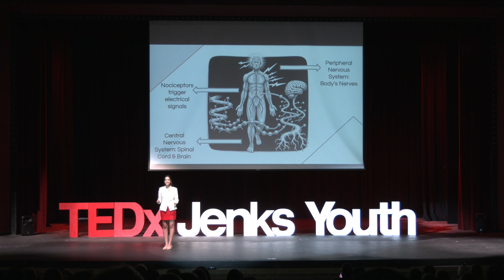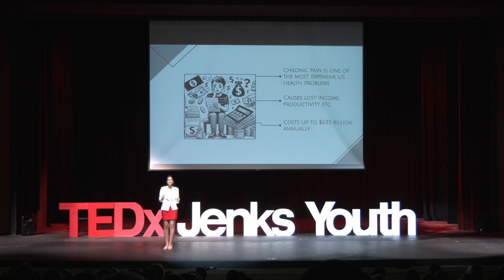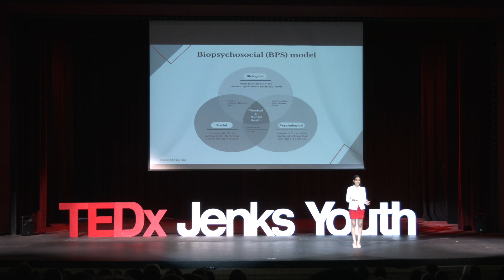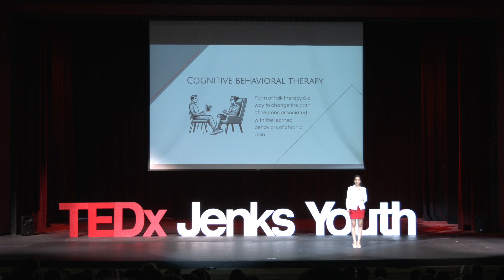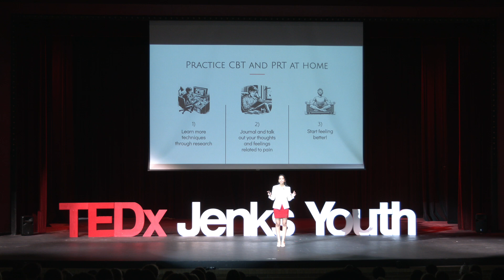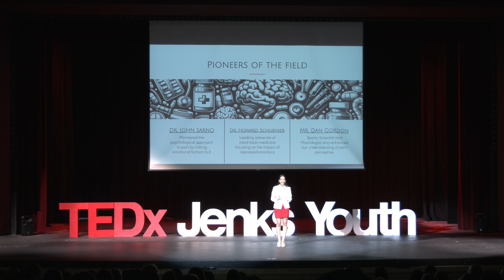Neural Programming: The Power to Unlearn Pain | Dhea Pushpraj | TEDxJenks Youth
The inspiration for my talk comes from a very personal place-seeing my dad deal with chronic pain every day. It’s made me realize how much we all need to learn about this issue and what we can do to help. In my speech, l’ll share our story and dive into the differences between acute and chronic pain, why it’s tough to find treatments that work, and some steps we can take to manage pain better for the millions affected. I’m Dhea Pushpraj, a student from Booker T. Washington High School. So many fun activities fill my life, each shaping who I am. Such as an Indian classical dance, Bharatanatyam, being the captain of the golf team, founding my school's Pre-Med club, practicing martial arts, competing in speech and debate, and volunteering in my community. I hope you enjoy my talk and are able to learn about a topic that is close to me. This talk was given at a TEDx event using the TED conference format but independently organized by a local community.